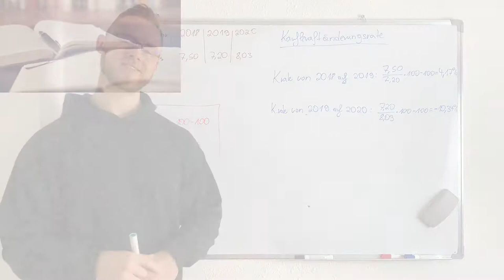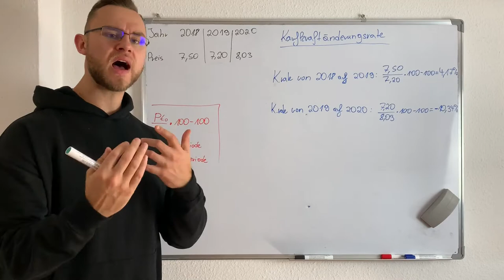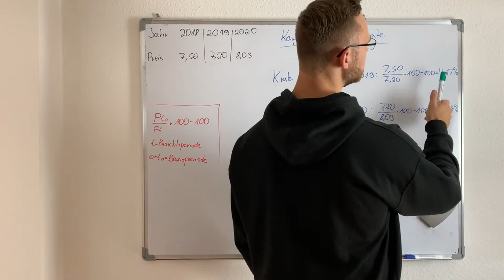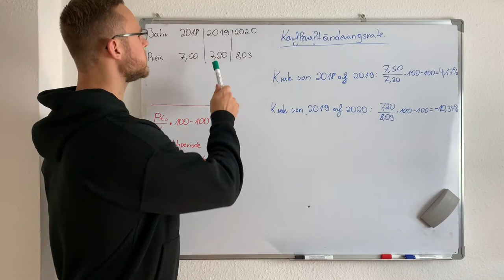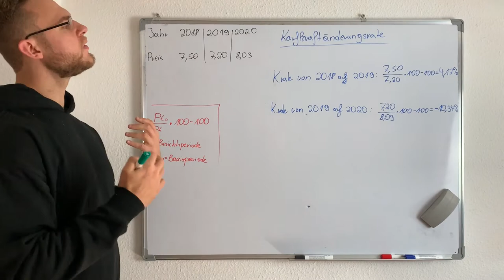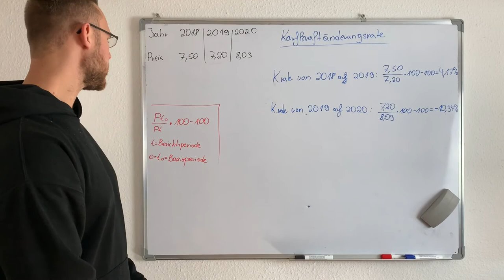Kaufkraftänderungsrate - An einem Beispiel die Theorie & Formel einfach erklärt [Statistik]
Wie man Kaufkraftänderungsrate berechnet zeige ich dir in diesem Video anhand eines Beispiels.

Kanalinfo:
Auf meinem Kanal findet Ihr Videos über sämtliche Statistik. Egal ob Wirtschaftsstatistik, Statistik für BWL, Statistik für Wirtschaftswissenschaftler, deskriptive Statistik oder Emprische Forschung. Hier ist für jeden etwas dabei!

Kaufkraftänderungsrate Die Produkte, die ich tagtäglich verwende und mir meinen Alltag versüßen